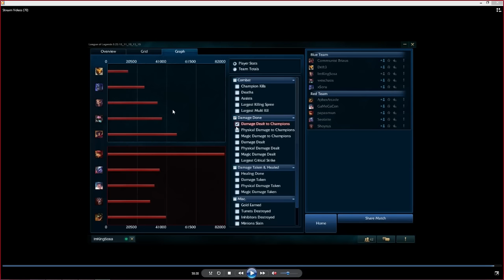[Diamond coaching Silver ADC] League Coaching with Yish Yosh (Ep1 ImKingSosa)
I decided to help my friend out and do a coaching session with him and it turned out to help him a great amount. He was Low silver 2 and is already 1 game away from gold after 2 days. For some reason you can not hear his voice or his friends who were in the call but you can get a general understanding of what he says from my responses. It has great content and information so if you are trying to be a better ADC I highly recommend you watch the whole thing! I post multiple videos weekly so you surely will not be disappointed!